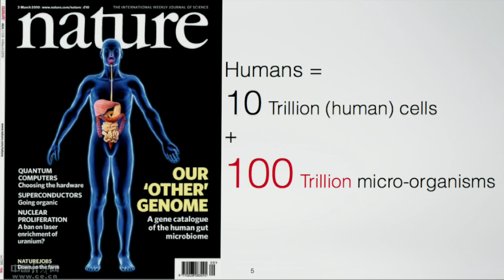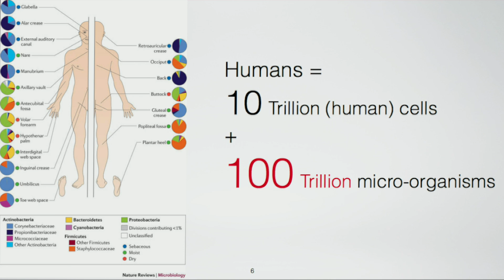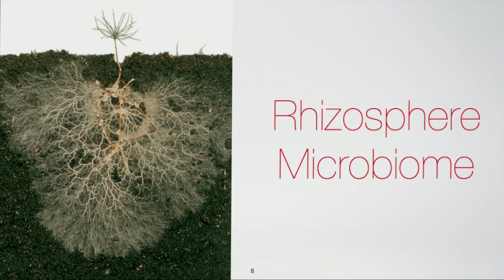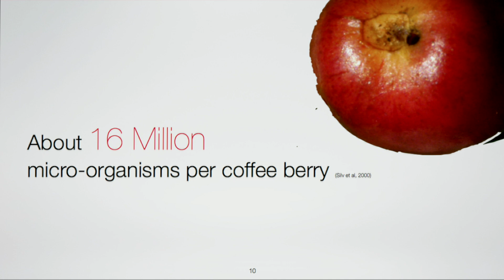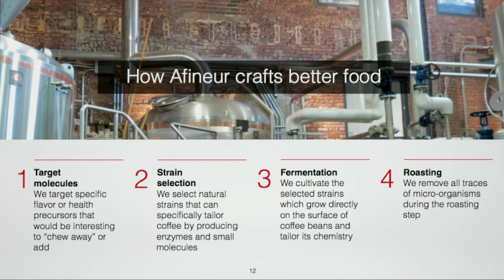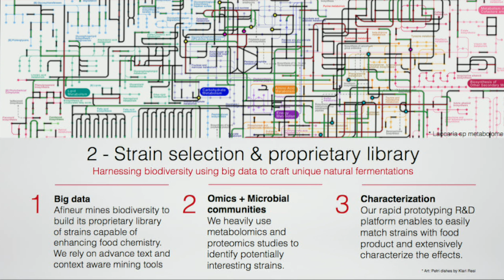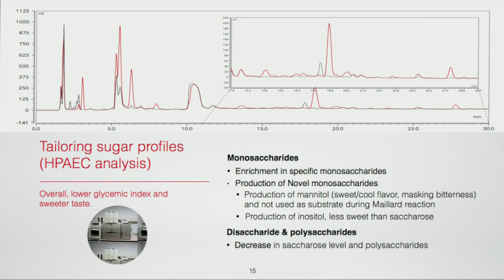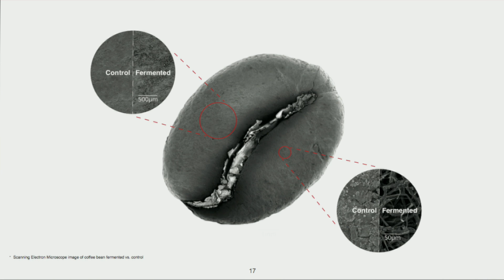Camille Delebeque | Biotechnology and Coffee Flavor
Camille Delebeque explains how micro-organisms affect coffee flavor at the inaugural Re:co Symposium in Gothenburg, Sweden.